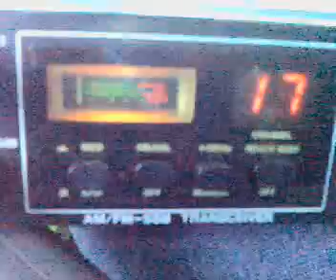22/07/2008 Passaggio 1RGK002 Acireale (CT)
Uno dei passaggi del breve QSO pomeridiano con l'amicone Aquilabianca.
Notare lo smeeter...